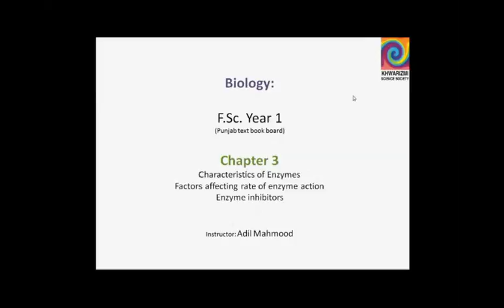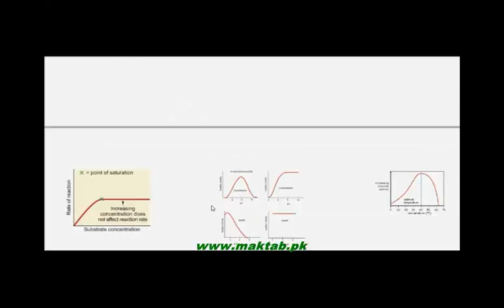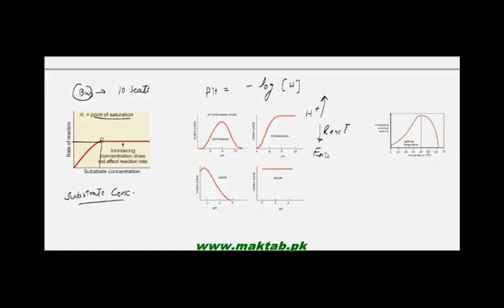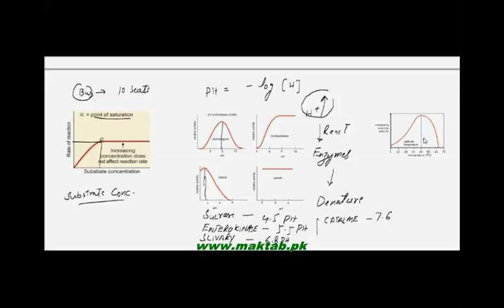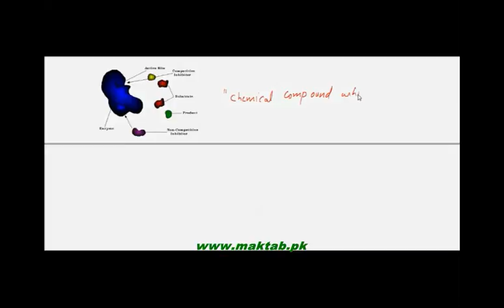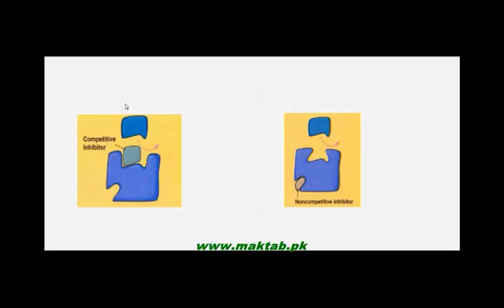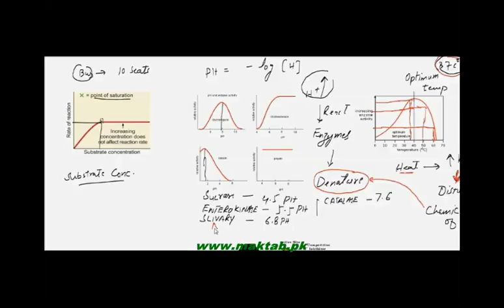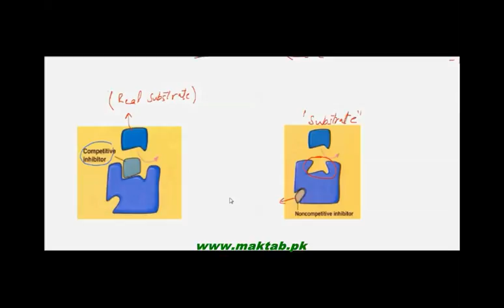FSc Biology Book1, CH 3, LEC 2, Enzymes Characteristics, Factors Effecting Rate of Enzyme Action and